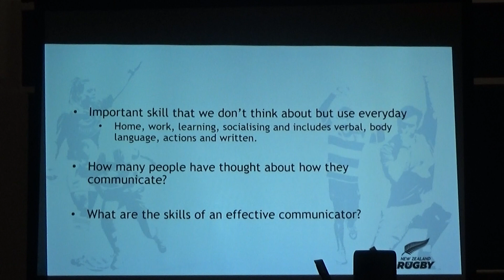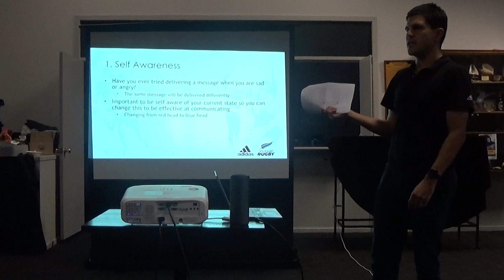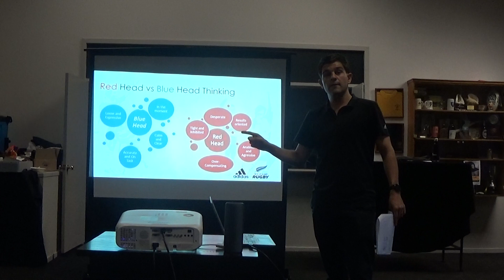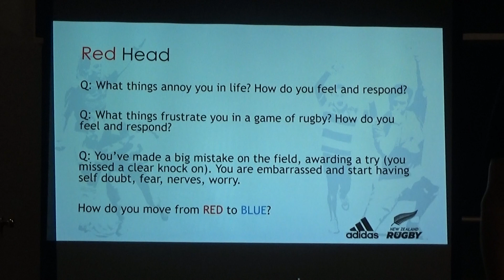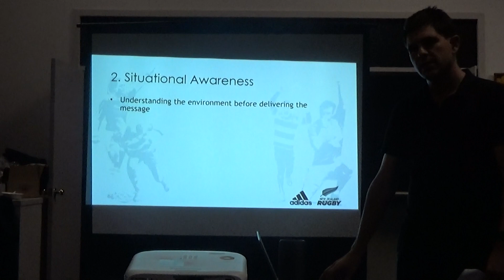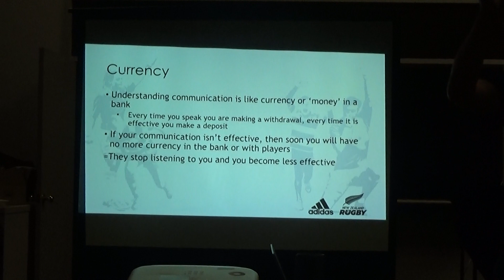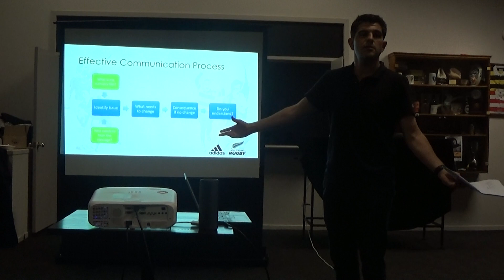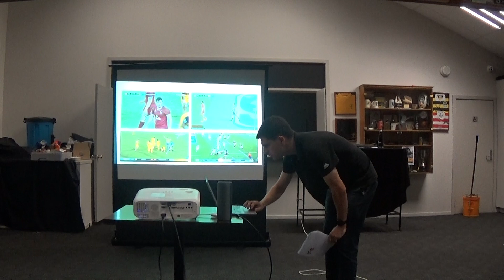Marcus Playle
Talks on communication